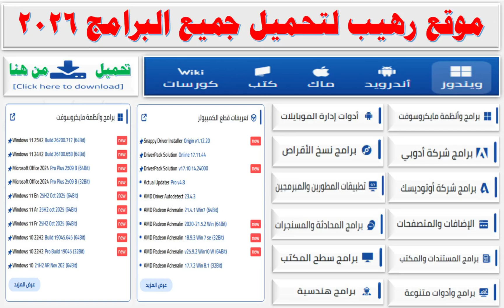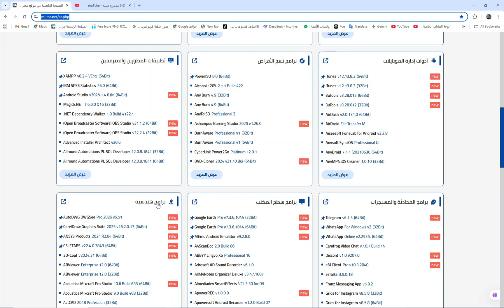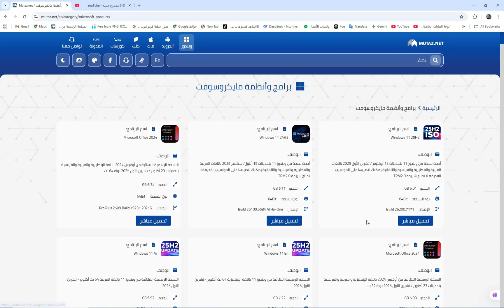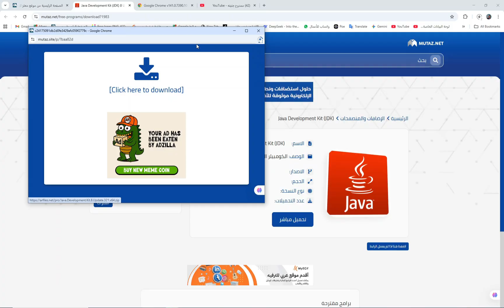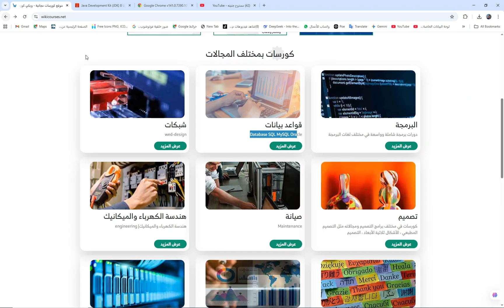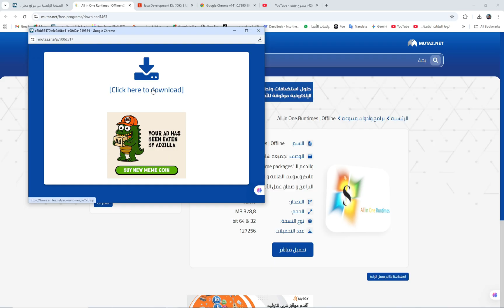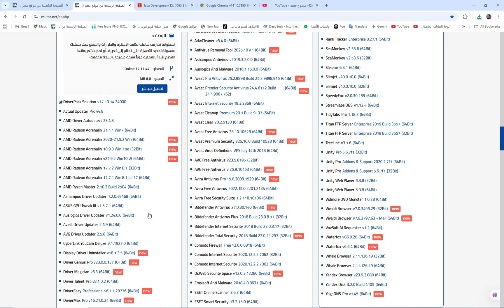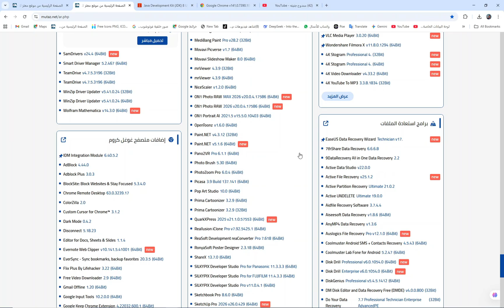موقع رهيب لتحميل جميع البرامج 2026 - ويندوز - اندرويد- ماك - اوفيس - صيانة - كورسات - كتب - تعريفات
46,368 مشاهدة 12‏/12‏/2025 ممدوحجنينه@
الموقع الكنز! حمل أي برنامج تتخيله (ويندوز، ماك، أندرويد) مع كورسات وكتب مجانية لعام 2026.
لا تبحث بعد اليوم: موقع واحد يجمع كل برامج الكمبيوتر والموبايل وتعريفات 2026 في مكان واحد.
وداعاً للمواقع المزيفة: المصدر الشامل لتحميل الأوفيس، الويندوز، والكورسات التعليمية بأحدث إصدارات 2026.
سيوفر عليك ساعات من البحث: أضخم مكتبة لتحميل البرامج والصيانة والكتب لجميع الأجهزة.
هذا الموقع سيغنيك عن كل شيء! تجميعة برامج 2026 وكورسات احترافية مجاناً.
حقيبة التقني الشاملة 2026: موقع رهيب لتحميل اسطوانات الصيانة، التعريفات، وبرامج جميع الأنظمة.
المرجع الأول للصيانة والسوفت وير: تحميل أنظمة التشغيل (ويندوز/ماك) والتعريفات النادرة والكورسات.
أفضل موقع لتحميل برامج 2026 (شامل لكل الأجهزة).
كنز البرامج والكورسات: موقع واحد للويندوز والاندرويد والماك.
تحميل الأوفيس والويندوز والكتب بضغطة زر (إصدارات 2026).
موقع خرافي يجمع البرامج والتعريفات والكورسات!
أدواتك كلها في رابط واحد: موقع عملاق لبرامج الصيانة والأوفيس والكتب التقنية (تحديثات 2026).
أفضل موقع رهيب لتحميل كل البرامج 2026 — ويندوز، أندرويد، ماك، أوفيس، وصيانة مجانًا
حمّل أي برنامج في ثواني! موقع شامل 2026 لكل الأنظمة والنسخ الأصلية
كنز البرامج 2026: موقع واحد لتحميل ويندوز وأوفيس وكورسات وكتب وتعريفات
أقوى موقع لتحميل البرامج 2026 — أحدث الإصدارات لجميع الأنظمة مجانًا
موقع أسطوري 2026: برامج ويندوز وأندرويد وماك + تعريفات وصيانة وكورسات
كل اللي تحتاجه في مكان واحد! موقع شامل لتحميل البرامج والكتب والكورسات 2026
موسوعة البرامج 2026: ويندوز، أوفيس، ماك، صيانة، كورسات، كتب، كل شيء مجانًا
موقع رهيب جدًا 2026 — تحميل البرامج الأصلية والتعريفات والكورسات بسهولة
لو بتدور على أي برنامج؟ موقع شامل 2026 للتحميل الفوري لكل الأنظمة
أفضل موقع مجاني لتحميل البرامج 2026 — تحديثات مستمرة وبرامج كاملة
موقع خرافي لتحميل كل برامج 2026 — ويندوز وأندرويد وأوفيس وكتب وكورسات
مركز التحميل الشامل 2026: برامج، تعريفات، صيانة، كورسات، وكتب
اكتشف أقوى موقع عربي لتحميل البرامج 2026 — كل ما تحتاجه في مكان واحد
مكتبة البرامج العملاقة 2026: حمل كل شيء بسهولة وبسرعة
موقع مذهل لتحميل البرامج 2026 — من ويندوز لأندرويد وحتى الماك والكتب
أفضل مواقع تنزيل البرامج الآمنة ويندوز اندرويد ماك 2026"
"مواقع موثوقة لتنزيل برامج الكمبيوتر والجوال 2026"
"تحميل برامج كاملة مجانا ويندوز اندرويد ماك 2026"

An amazing website for downloading all programs in 2026 - Windows - Android - Mac - Office - Maintenance - Courses - Books - Drivers
The treasure trove! Download any program you can imagine (Windows, Mac, Android) along with free courses and books for 2026.
Look no further: One website gathers all computer and mobile programs and drivers for 2026 in one place.